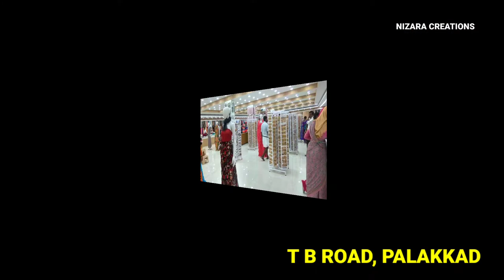EMKE Boutique | Stylish and awesome Boutique party wear dresses and imitation jwellery designs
emkeboutique#palakkad#nizaracreation

EMKE boutique in the city Palakkad.
by the adress Opp EMKE SILKS.
Santhi nager, Sulthan pet, Palakkad
Kerala, 678001-India

Cosmetics, Perfumes, Dress materials, Fancy Ornements, Imitation, much more.